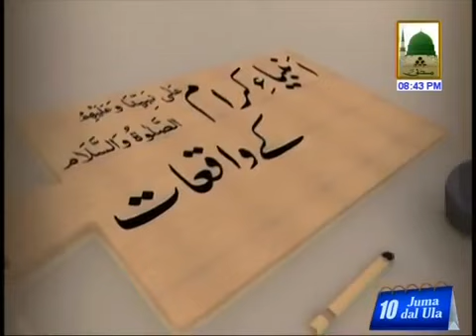Ambiya e Kiram Hazrat Khizar عليهم السلام Kay Waqiat Ep# 20. Haji Azhar Attari